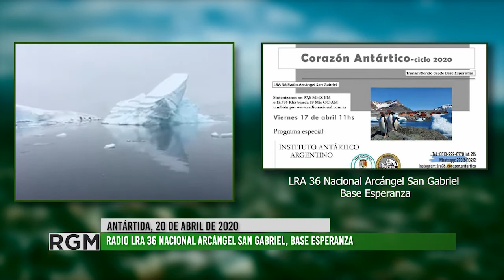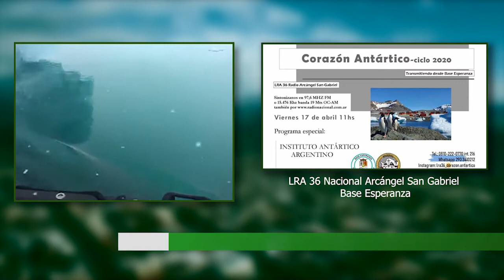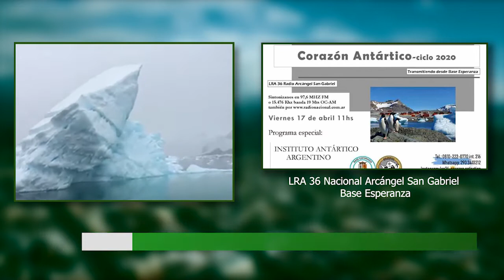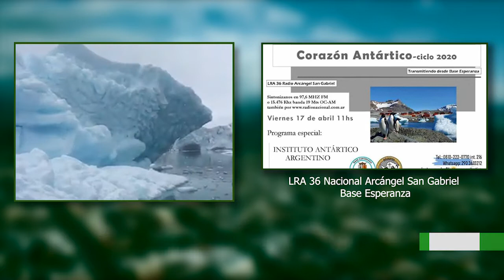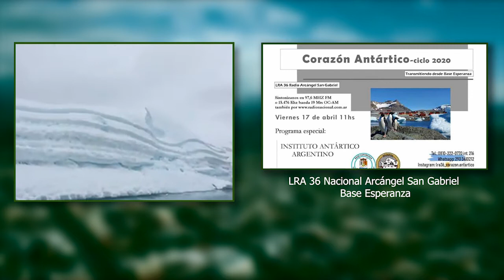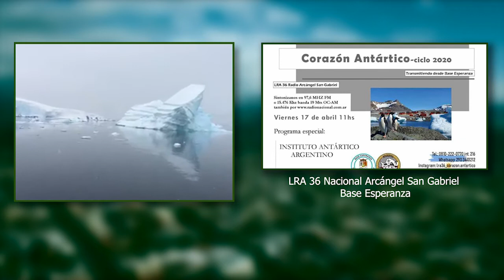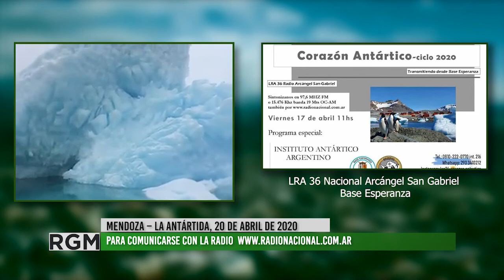INFORME ESPECIAL: LRA36 Radio Nacional Arcángel San Gabriel, Base Esperanza, La Antártida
La semana pasada nos pusimos en contacto con LRA36 Radio Nacional Arcángel San Gabriel, Base Esperanza, en La Antártida para saber conocer el proyecto, saber cómo está viviendo la cuarentena la comunidad de la Base y estar conectados pese a la distancia. El trabajo que se hace en Base Esperanza es muchísimo de investigación permanente y en un clima extremo, de mucho frío y viento. También nos contaron que la escuela de la Base es la única abierta del país. Un gran abrazo a ellos y ellas en la Base y en la radio. Hermoso contacto!